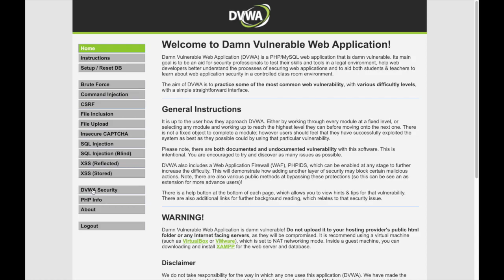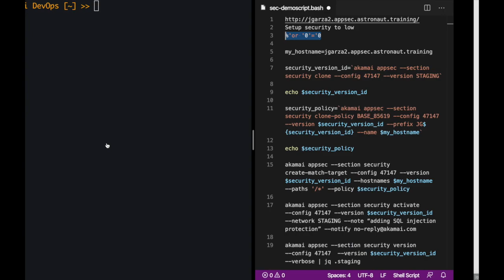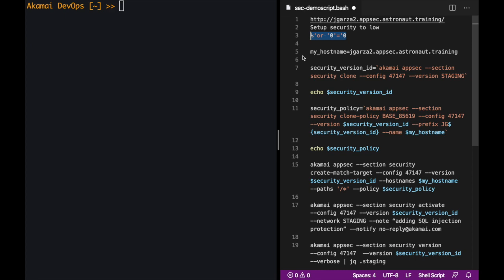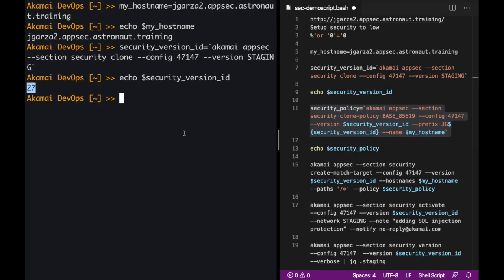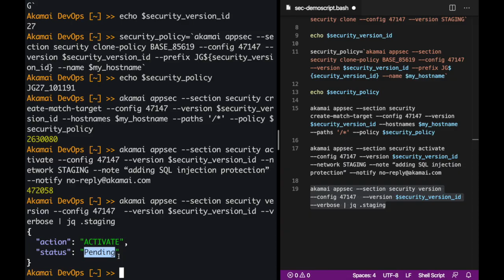Protect against SQL Injection attacks using the Application Security CLI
In this practical demo you will see how you can protect Websites against SQL Injection attacks in a few minutes with just 4 commands.